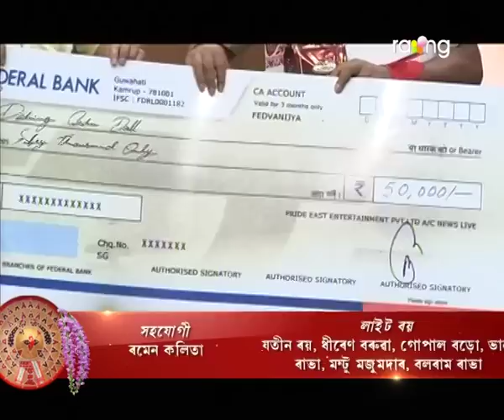Rang Basanta Utsav 2017 | 08th May 2017 | Full Episode | No 25